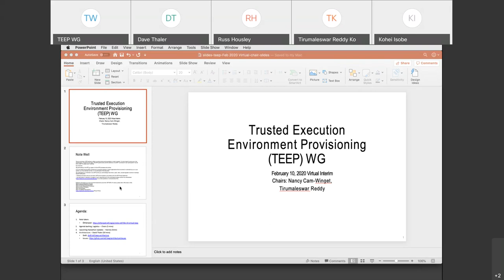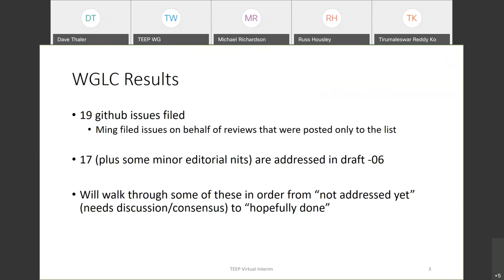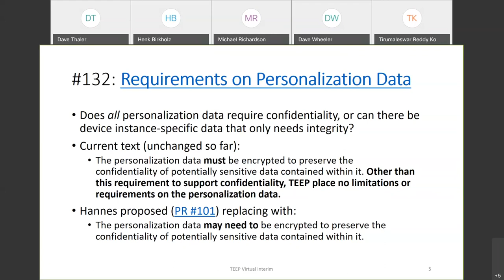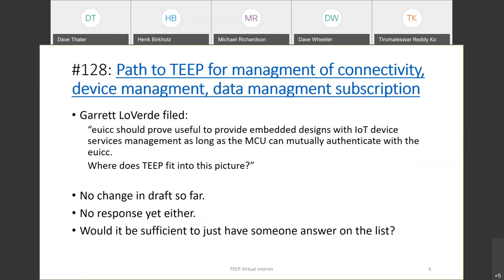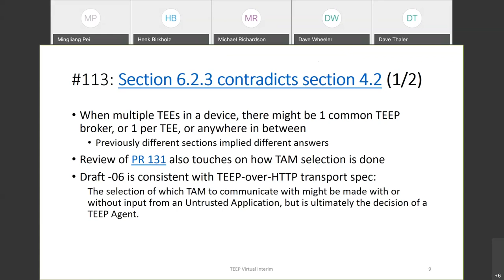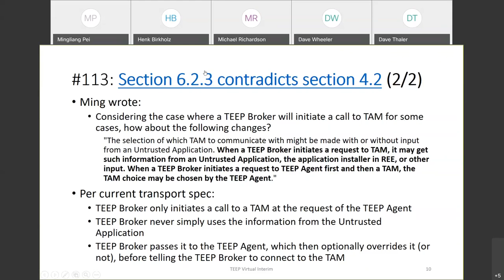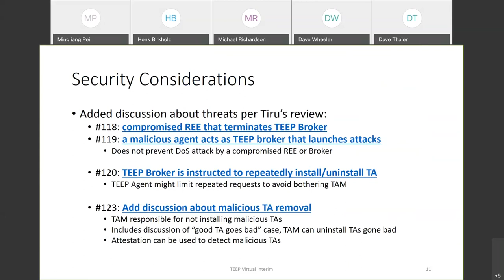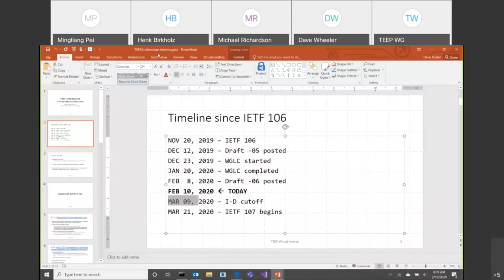TEEP WG Virtual Interim Meeting, 2020-02-10